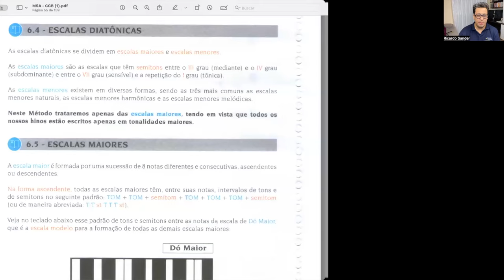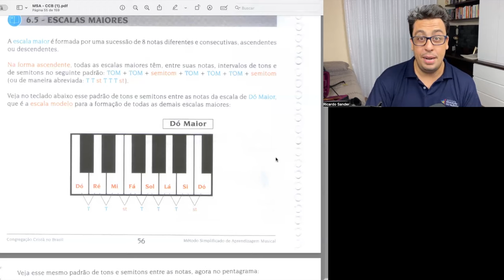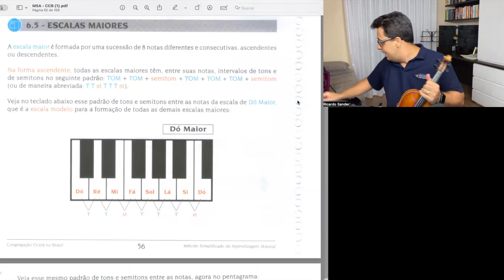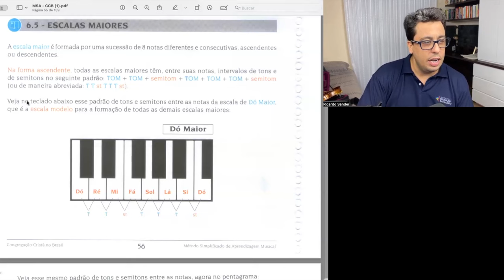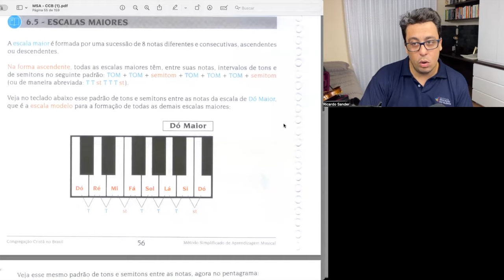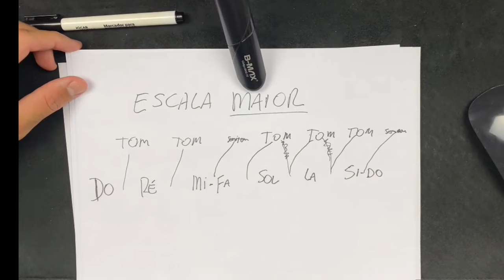6 5 Escalas Maiores padrão da escala Maior